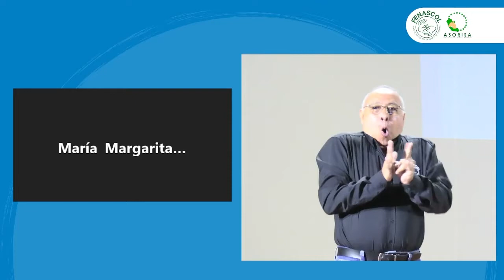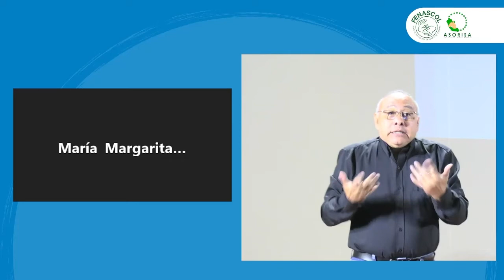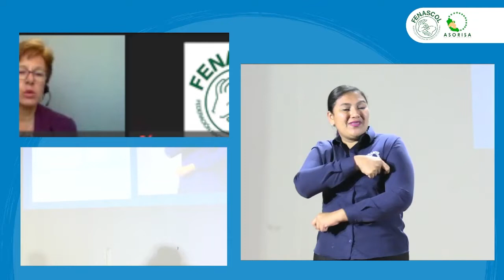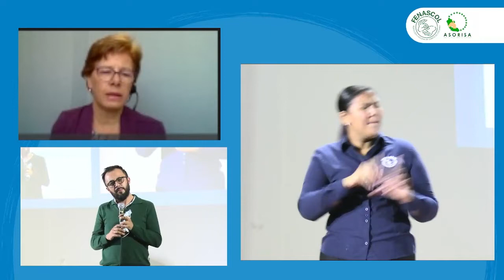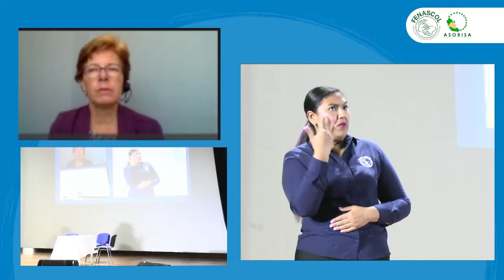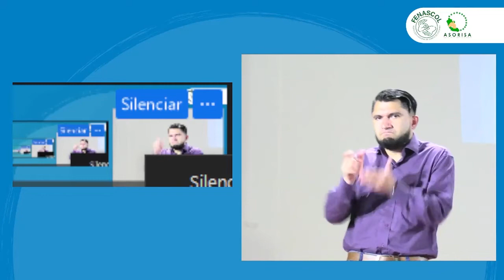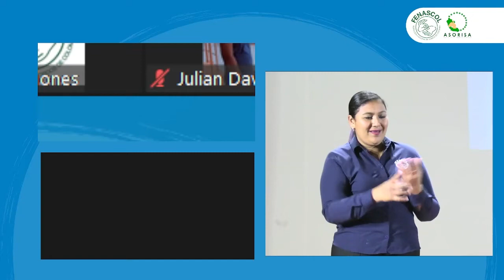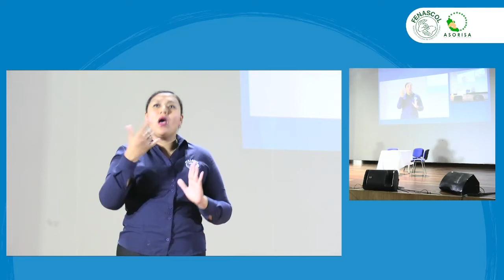8. Conferencia Internacional: Ética en el servicio de interpretación - Margarita Rodríguez